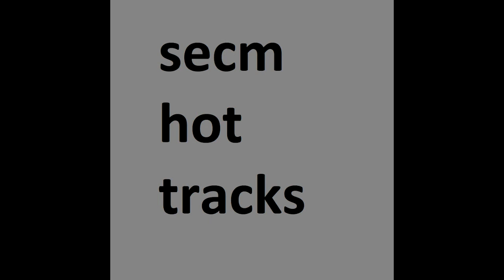Delicious Needle.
i've has this one for awhile i just haven't bothered to upload it.